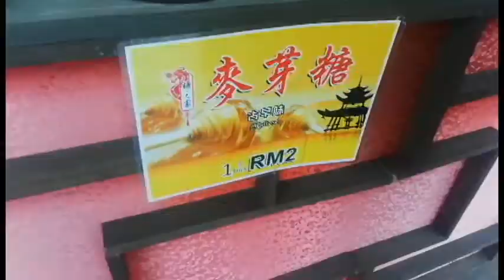CHEW JETTY- 1 minute vlog